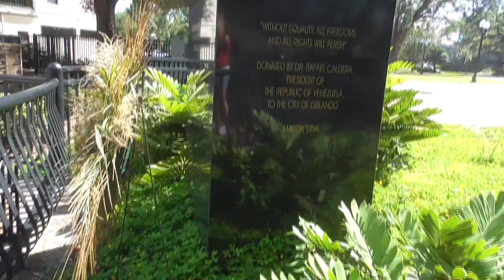Stella- outside adventures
All videos/footage were taken by the students with the permission of the local business.  OCPS has purchased copyright to all American Music Co music.